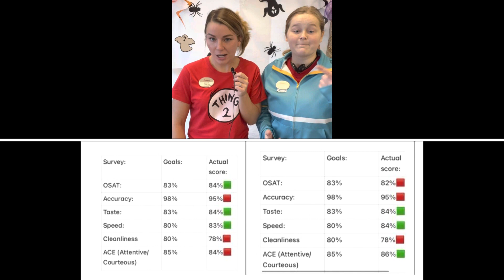BetterTogether Ep 2